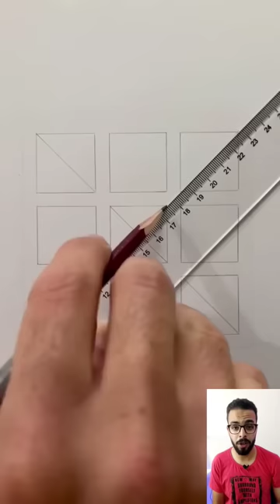رسم عجيب لفنان صينى😱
رسم ثلاثي الابعاد عجيب لفنان صينى 😱